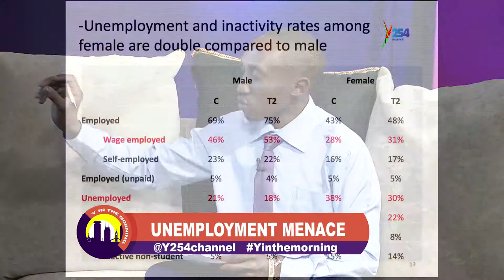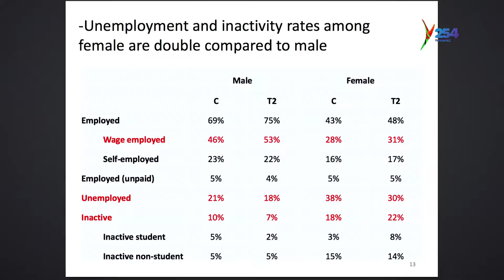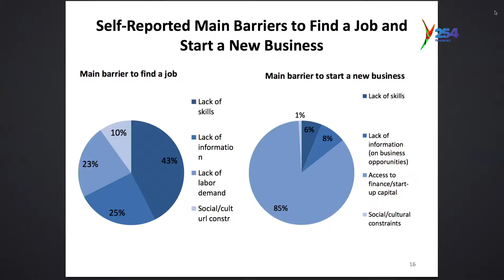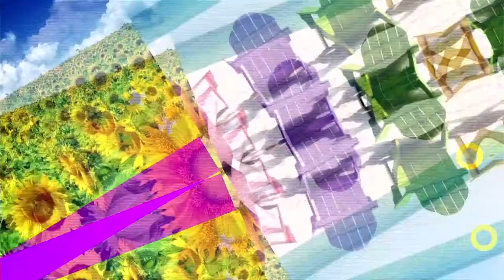YOUTH AND POLITICS|| UNEMPLOYMENT MENACE II